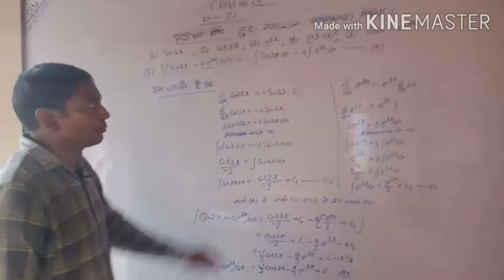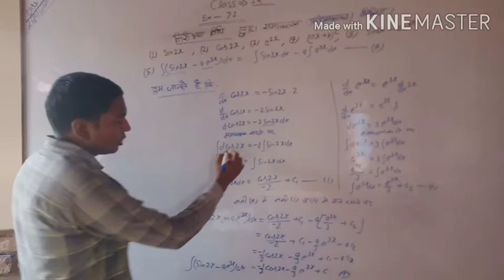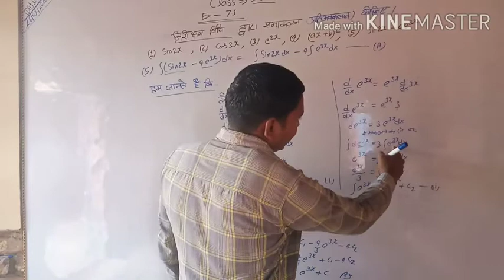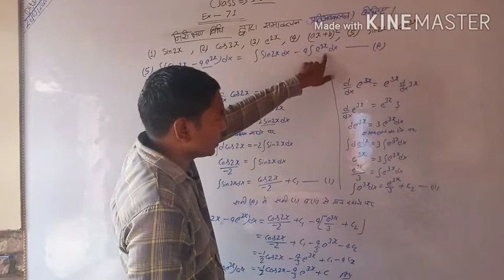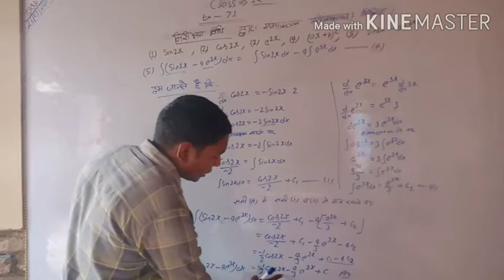class 12th chapter 7.1 question 5